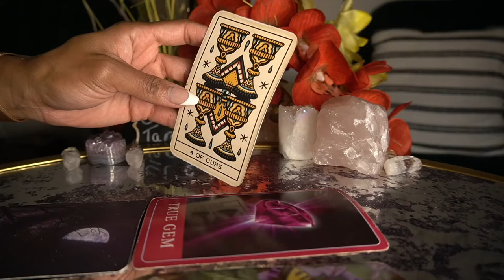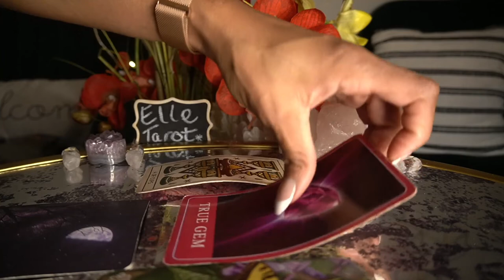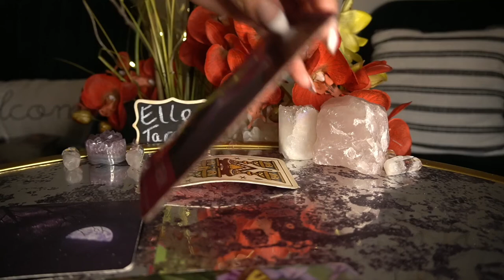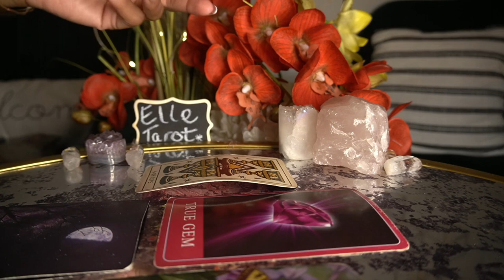LIBRA END OF DEC '21 YOU NEED TO REGAIN MY TRUST PERIOD